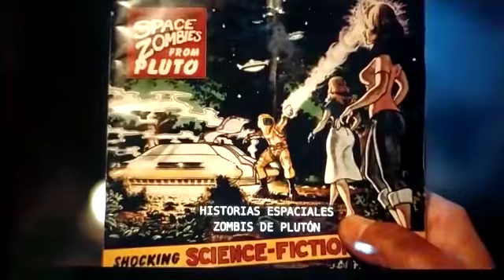Regreso al futuro en Netflix